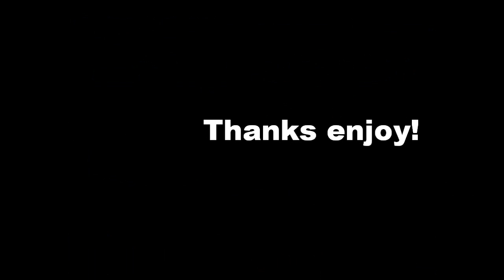DJ Understatements SAMPLES!